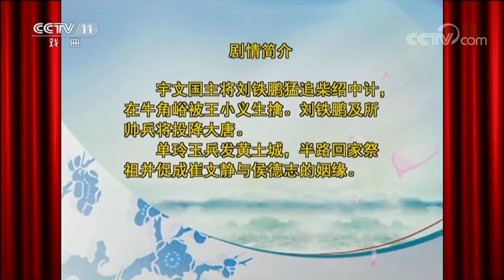《名段欣赏》 20180326 名家书场 评书《大唐侠女》（第48集） | CCTV戏曲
本期节目主要内容： 宇文国主将刘铁鹏猛追柴绍中计，在牛角峪被王小义生擒，刘铁鹏及所帅兵将投降大唐。单玲玉兵发黄土城，半路回家祭祖并促成崔文静与侯德志的姻缘。

定位在戏曲界著名艺术家及新秀演唱的经典传统剧目。栏目的选段以京剧为主，同时兼顾全国上百个剧种，运用影视艺术手段，向观众介绍戏曲界著名艺术家和新秀演唱的脍炙人口的经典唱段，以及演员精湛的表演技艺，让观众在艺术享受之中，领略戏曲艺术的独特神韵，并介绍有关戏曲的文化知识，弘扬我国的优秀民族文化。